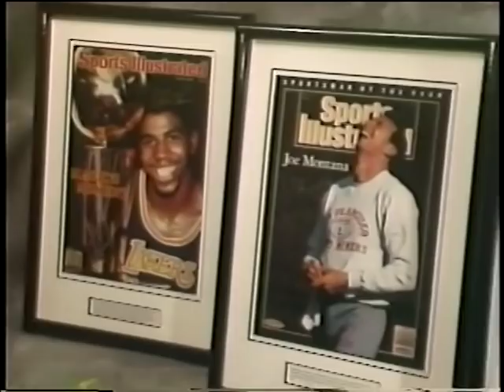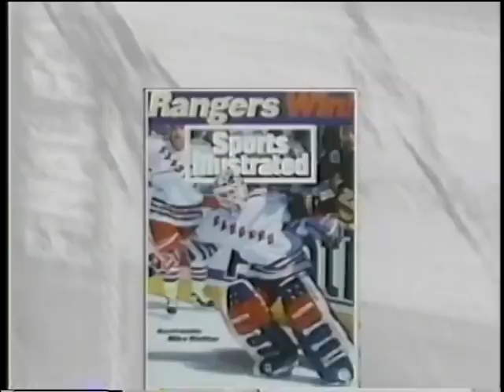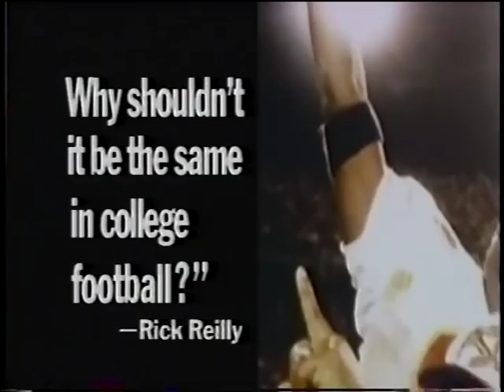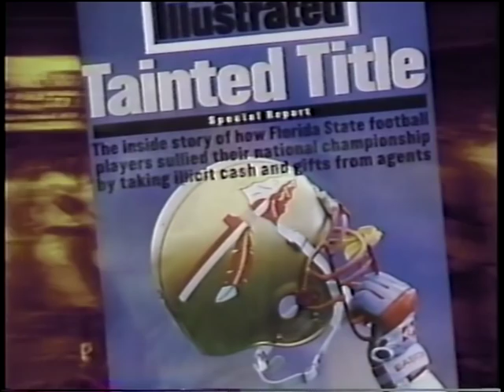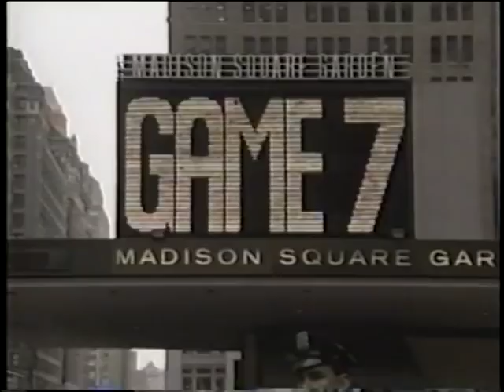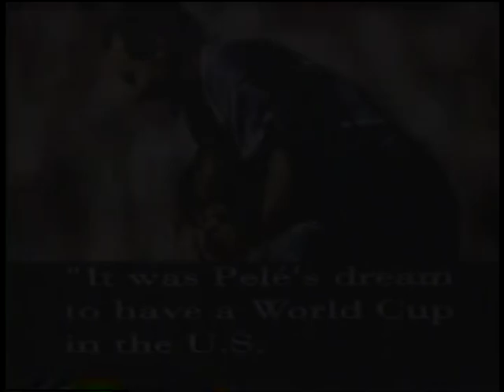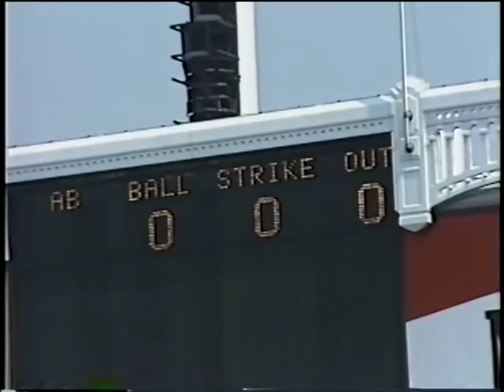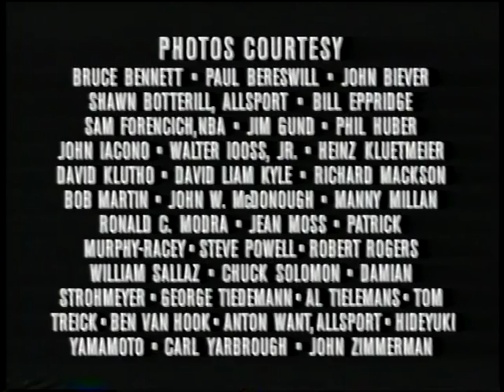The Year in Sports 1994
Sports Illustrated, The Year in Sports 1994

CONTENTS
Prelude
Pro Football
The Winter Olympics
College Basketball
Hockey
World Cup Soccer
Pro Basketball
The Outer Limits
Baseball
Interlude
Moments
Reflections

Narrated by: Marv Albert
Executive Producer: Alan Weisman
Produced by: Ken Pisani
Written by: Ken Pisani and Alan Weisman
Associate Producers: Brent Andrew, Kelly Lynch and Andrew Ross
Executive in Charge of Production: Ted Shaker